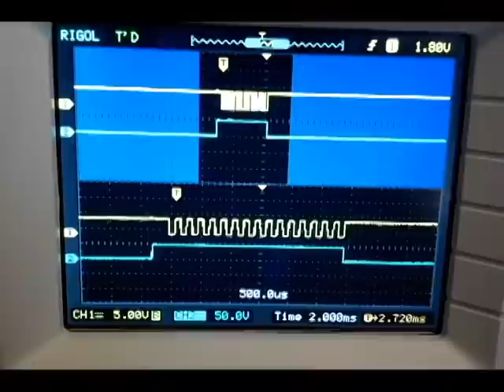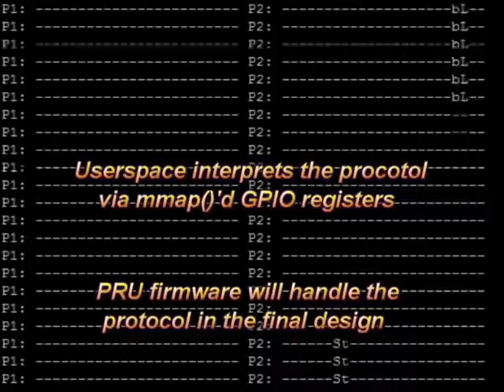BeagleSNES Gamepad Interface WIP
Here is a look at my work-in-progress in turning the BeagleBone Black into a retrogaming console appliance. The BBB is running the TI 3.14 kernel with PowerVR SGX video support for hardware-accelerated OpenGL ES 1.1/2.0. This clip shows the SNES gamepad hardware interface and some prototype software I put together that implements the gamepad communication protocol for two SNES controllers.  The scope shows that everything is how I expect it to look, so I think we're in good shape!